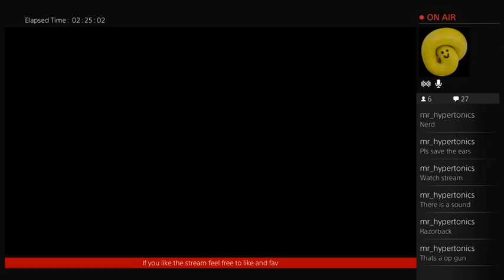[WARFRAME] fun with friends (Part 10)